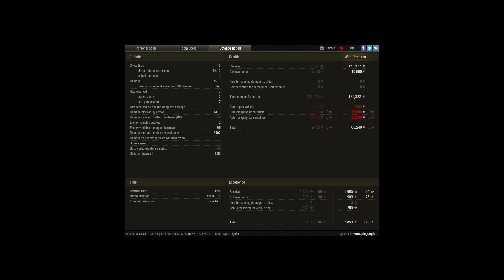Defender, sooo close to a win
Player: marsupialjungle [SAS2]